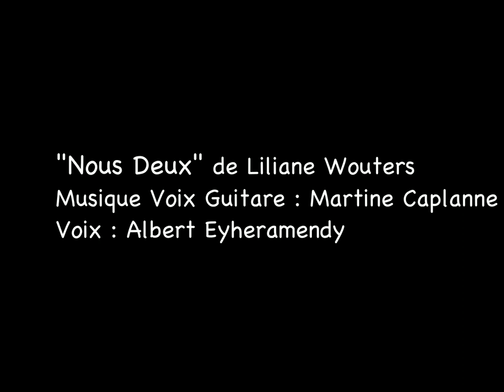Nous deux - Liliane Wouters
Texte : Liliane Wouters
Musique Guitare Voix : Martine Caplanne
Voix : Albert Eyheramendy
En public Mairie de Tarnos mars 2013